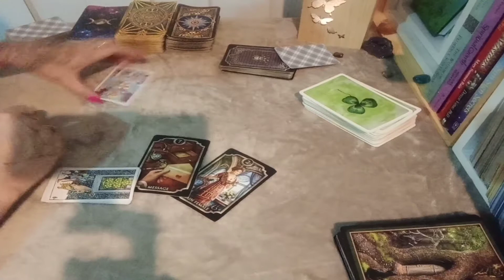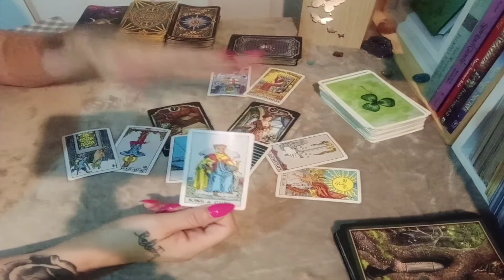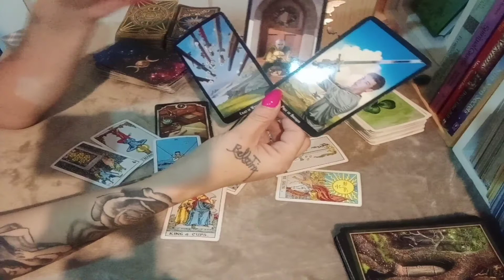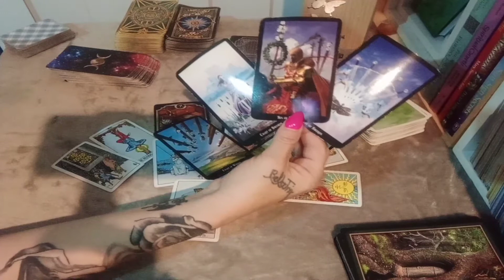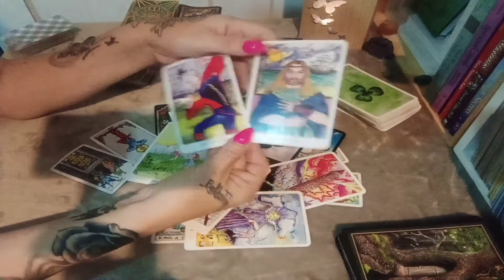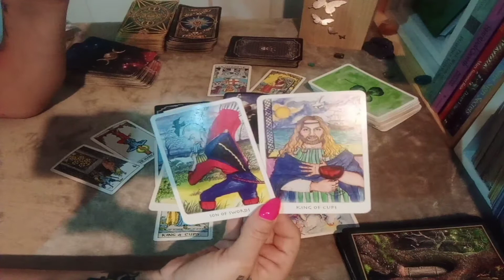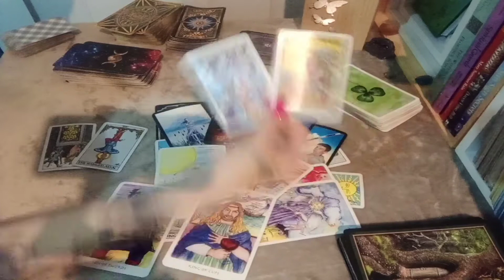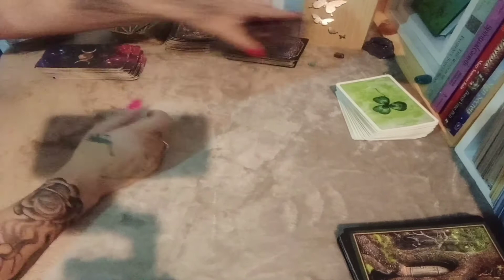Taurus and Cancer - This Weeks Vibe -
This weeks vibe between Taurus and Cancer.